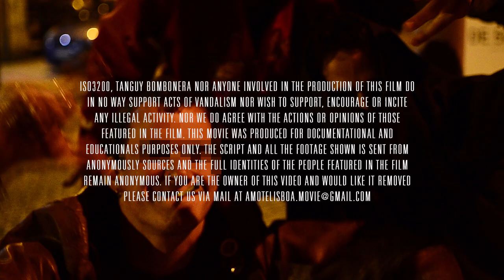Amo-Te Lisboa | An ignominious street a̶̶r̶̶t̶̶ movie (2015) TRAILER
FULL MOVIE ONLINE NOW

*ISO3200, Tanguy Bombonera nor anyone involved in the production of this film do in no way support acts of vandalism nor wish to support, encourage or incite any illegal activity. Nor we do agree with the actions or opinions of those featured in the film. This movie was produced for documentational and educational purposes only. The script and all the footage shown is sent from anonymously sources and the full identities of the people featured in the film remain anonymous.